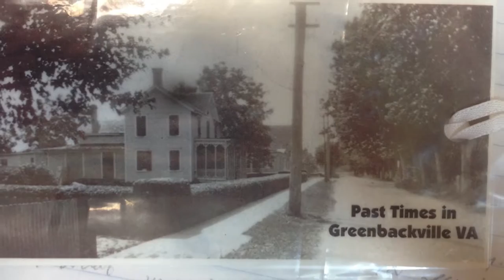Student Research: Greenbackville Oral Histories with Kelly Haggerty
Kelly Haggerty, a Bloomsburg Univeristy anthropology student, spent the summer at CBFS recording oral histories of the residents of Greenbackville, VA.